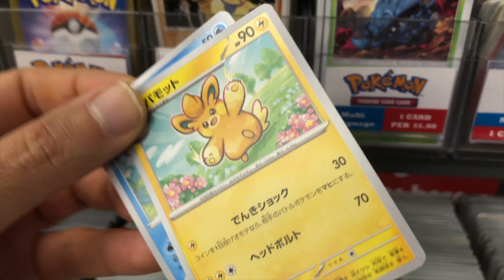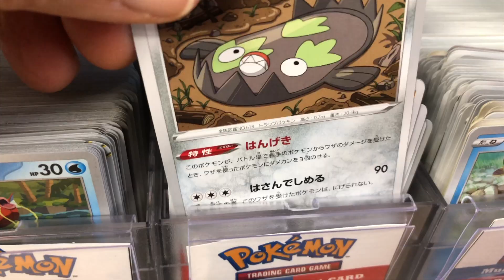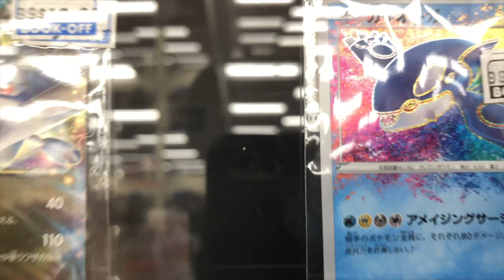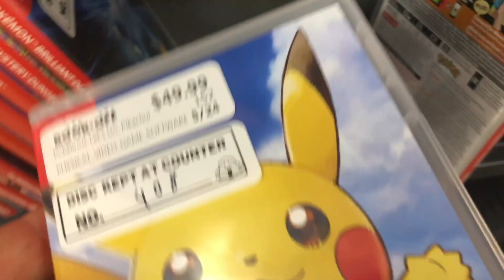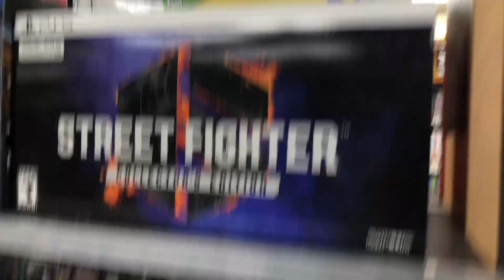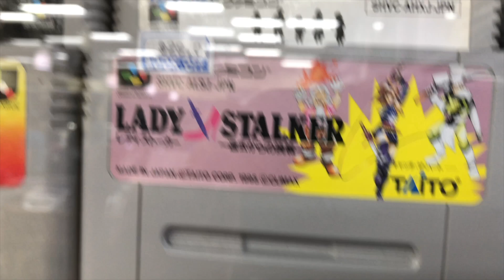Most Pokemon Cards, Pokemon Mezastar, Most Nintendo Switch Pokemon Videos Games, Star Wars Famicom!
Most Pokemon Cards, Most Nintendo Switch Pokemon Videos Games Ever! Star Wars Namco Famicom from Japan and much more!
Anime, Manga, Video Games From Japan, Super Mario Brothers, Pokemon, Famicom, Super Nintendo, Funko, One Piece, Gundam, Dig Dug, Tetris
Pokemon, Godzilla, Super Mario Brothers, My Neighbor Totoro, Manga, Anime, Godzilla, Dragon Ball, Famicom and many other toys and video games from Japan